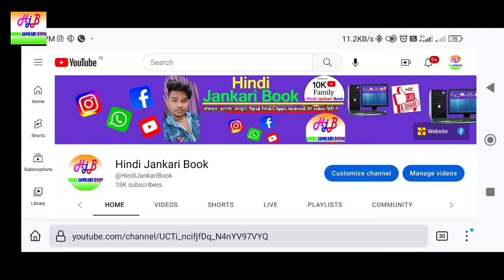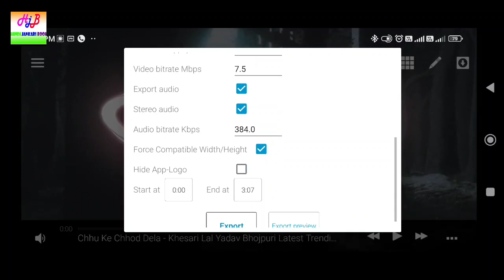New halloween template Avee Player | Dj song ka video kaise banaye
Aaj ki video me ham baat karenge avee Player new Halloween template download

Link🔗

App Link

Thanks🙏🙏